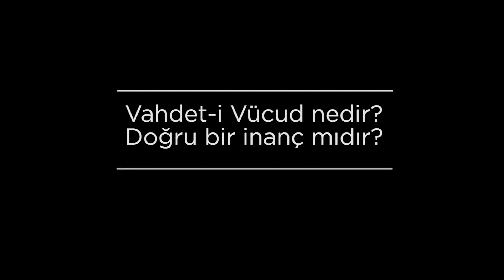Vahdetivücut nedir? Doğru bir inanış mıdır? | Prof. Dr. İbrahim Sarmış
İbrahim Sarmış kitapları:
1) Rivayet Kültürü Ve Yanlış Din Anlayışı 1-2-İbrahim Sarmış

2) Rivayet Kültürü Ve Olumsuz Kadın Algısı 1-2-İbrahim Sarmış

Vahdet-i Vücud Nedir? Doğru Bir İnanış mıdır?
Prof. Dr. İbrahim Sarmış

 Vahdet-i Vücud varlığın birliği, tekliği demektir. Yani varlığı tekbir ediyor. Birçok varlıklar var. Bu Vahdet-i Vücud inancına göre bütün varlıklar Allah’ın görünen şekilleri, tezahürleri, tecellileridir. Yani bu inanca göre Allah insan olarak, ağaç olarak, taş olarak, af edersiniz haşa hayvan olarak görülmüştür. Dolayısıyla evrende varlık olarak var olan sadece Allah’tır.  Bunu yorumlayanlar, temize çıkarmaya çalışanlar aslında gerçek varlık Allah’tır, bütün varlıklar geçicidir, izafidir, sanaldır, hakiki varlıklar değildir, varlıklarını Allah’tan alırlar, Allah bunları var ettiği için varlar şeklinde tevil etmektedirler. Bu yorum doğru değildir. Zaten Kur’an’ı Kerim baştan sona kadar Allah’ı da tanıtıyor, evreni de tanıtıyor, ezeli ve ebedi olduğunu, yaratılmadığını, hiçbir benzerinin, ortağının, oğlunun bulunmadığını uzun uzun anlatır. Dolayısıyla Allah yaratandır, diğer varlıkların tümü yaratılanlardır. Yaratılanlarda Allah’tan hiçbir parça, hiçbir unsur yoktur. Dolayısıyla Vahdet-i Vücud bu şekilde yorumlarla kurtarmaya çalışmak, temize çıkarmak da doğru değildir. Bazıları aslında Allah’ın varlığı ve birliğini bütün varlıkların gösterdiği, onun ayetleri olduğu şeklinde anlatıyorlar. Vahdet-i Vücudun İslam dünyasındaki bir numaralı temsilcisi Muhyiddin İbn Arabi’dir. Muhyiddin İbn Arabi’nin Fütuhatu Mekkiye, Fususul Hikem ve diğer kitapları okunduğunda Vahdet-i Vücudu bu anlamda hiç kullanmadığı açıkça görülür. Bunu savunanlar Vahdet-i Vücudu onun kadar bilmezler. İşin ustası, kurucusu, tezgahtarı odur. Kendisi de söyler, bizim adımız var fakat biz gerçek varlıklar değiliz, biz sanal varlıklarız aslında hepimiz Allah’ın görünen bir parçasıyız, görünen bir yüzüyüz der. Vahdet-i Vücudun tevhidle bağdaşan hiçbir tarafı yoktur. Tamamen tevhide zıttır. Allah’ın eşi, ortağı, benzeri, oğlu, çocuğu asla yoktur ve hiçbir varlığa benzemez. Ayeti kerime bunu apaçık söylemektedir. Leyse kemiślihi şey-un – Allah’a benzer hiçbir şey yoktur. (Şura 42/11) Allah yaratandır, diğer varlıklar yaratılmışlardır, yaratılanlardır. Bu varlıkların Allah’a benzer hiçbir yanı yoktur. Onun için Vahdet-i Vücudun zaten kaynağı bellidir. Kimisi Yahudi felsefesinin, kimisi Yunan felsefesinin, kimisi Hint kültürünün inançlarının uzantısı der. Nereden kaynaklanırsa kaynaklansın İslam’dan kaynaklanmamıştır. Tevhide de aykırıdır, Allah algısına da aykırıdır, İslam inançlarına da taban tabana zıttır. Bu konuda İslam tarihinde alimler zaman zaman yazmışlar, eleştirmişlerdir. Onlardan birisi kitabı Türkçeye de Uydurma Hadisler diye çevrilen meşhur Ali Elkari’dir. Vahdet-i Vücud risalesi kitabı Vahdet-i Vücuda reddiyedir. Vahdet-i Vücudun şirk olduğunu, küfür olduğunu, İslam inançlarıyla bağdaşmadığını anlatan kitaptır. Yine akaid ve kelam ilminde meşhur olan Teftazani’nin aynı şekilde Vahdet-i Vücuda eleştiri kitabı vardır. Sonuç olarak Vahdet-i Vücud İslami değildir, aksine tevhide ve İslama aykırıdır ve asla tevhid kökenli değildir.

Vahdet-i Vücud nedir? Doğru bir inanış mıdır? | Prof. Dr. İbrahim Sarmış